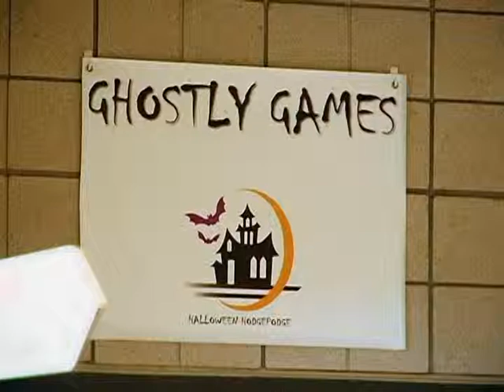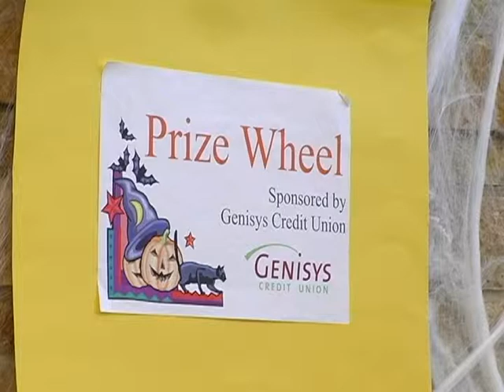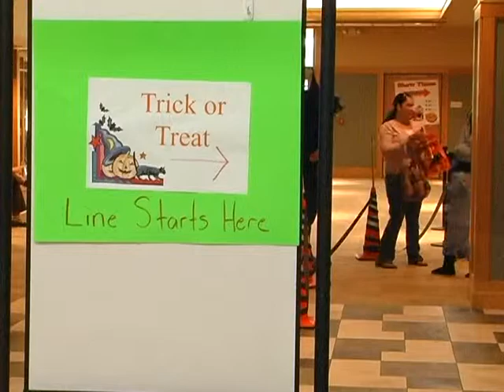Eagan's Halloween Hodgepodge 2013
It's a hodgepodge of fun at this year's Halloween Hodgepodge in Eagan.